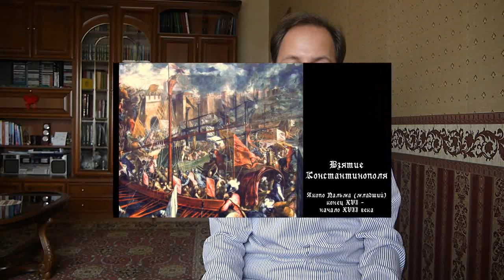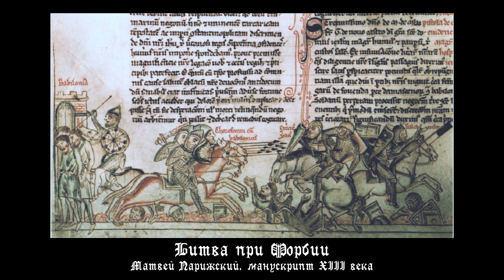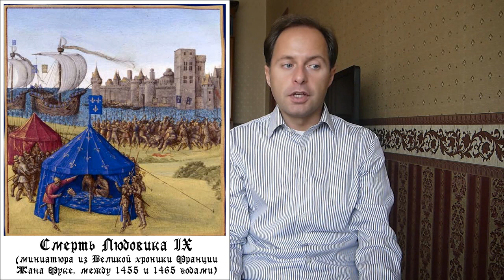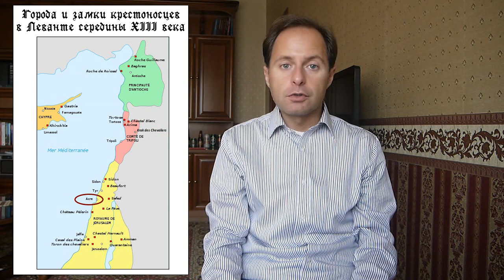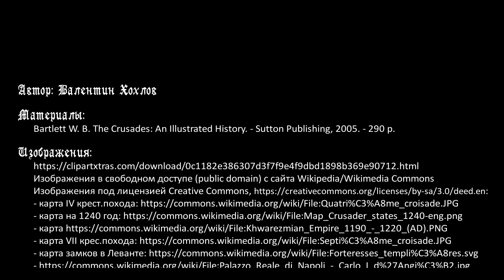История средних веков №29 - Крестовые походы и государства крестоносцев в XIII веке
История государств крестоносцев в Святой Земле в XIII веке. Причины поворота Четвертого крестового похода на Константинополь, его последствия для Святой Земли. Пятый крестовый поход и начало попыток завоевания Египта. Чехарда правителей Иерусалимского королевства и переход его короны к династии Гогенштауфенов. Как завоевания монголов повлияли на государства крестоносцев и вызвали второе падение Иерусалима. Седьмой и Восьмой крестовые походы: Людовик хоть и Святой, но не победоносный. Победы мамлюков над монголами и закат государств крестоносцев в Святой Земле.

Таймкоды:
0:00 Вступление
00:54 Правители Иерусалима в конце XII века: Ги де Лузиньян и его брат Аймерик, Конрад Монферратский, Генрих Шампаньский
05:39 Начало Четвертого крестового похода (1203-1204), причины поворота на Византию
09:32 Взятие крестоносцами Константинополя (1204)
14:48 Правление Иоанна де Бриенна (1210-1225), Пятый крестовый поход (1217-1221)
20:41 Брак Иоладны и Фридриха II, переход короны к Гогенштауфенам, Шестой крестовый поход (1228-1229)
25:02 Иерусалимское королевство в 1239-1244 годах: локальные победы и стратегический разгром при Форбии (1244)
29:57 Седьмой крестовый поход (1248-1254): фокус на Египте
35:15 Государства крестоносцев в 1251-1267 годах, франко-монгольский союз
37:34 Восьмой и Девятый крестовый походы (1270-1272)
41:27 Закат государств крестоносцев, падение Акры (1291)